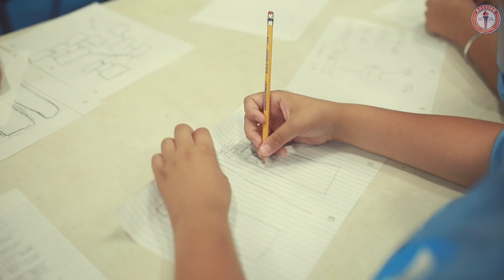Rio Grande City CISD Alto Bonito - Space Exploration & ELA STAAR Test Prep CAMP (Migrant Program)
It features just a glimpse of the CAMP experience. The College 1st Team strives to provide Rio Grande City CISD Students the best college and career success experience by engaging them in academic-enrichment activities and mentorship opportunities. We work with these students in designing their future and linking the existing school district resources and programs of study with their high school, college and future career plans. This work is only possible with the strong partnership established with the Rio Grande City CISD Administration. We are very grateful for this opportunity and look forward to continue working with these students and their parents.